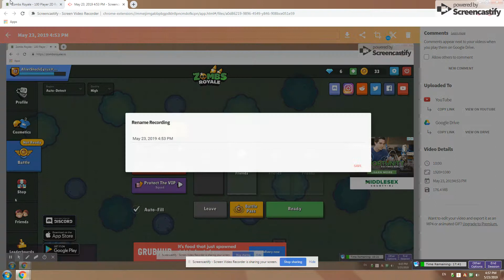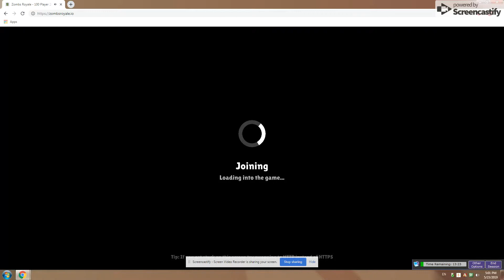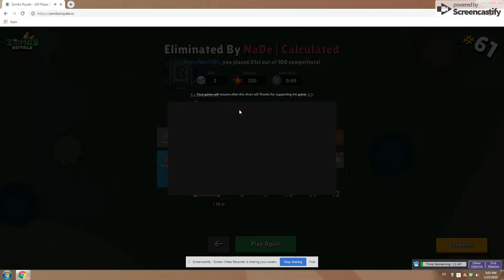May 23, 2019 5:04 PM